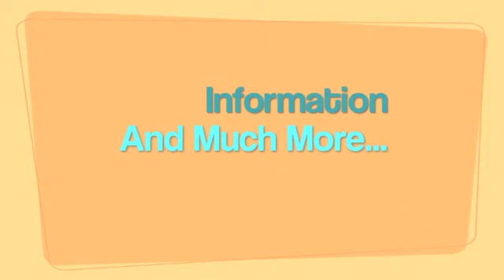Diários de Minecraft #3 - Explicaçoes e Mudanças no Mundo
Oi pessoal tudo bem com vcs?
Aqui esta mais um diario de minecraft pra vcs e espero que gostem, se inscrevam e deem thumbs up ;)